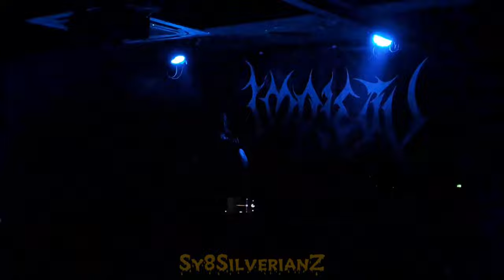IMPIETY - (Live) at HITAM HITAM KAOS 2023 Ipoh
Persembahan dari kumpulan yang berasal dari Singapura bernama IMPIETY (Formed in 1990) dalam acara HITAM HITAM KAOS yang berlangsung pada 28/10/2023.